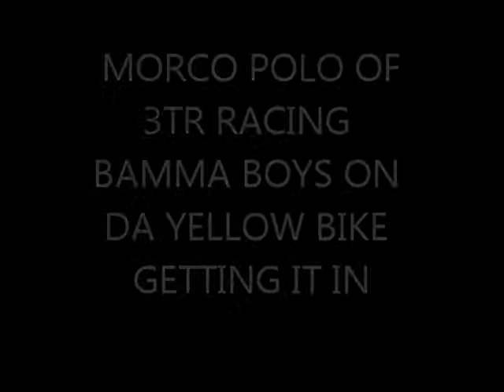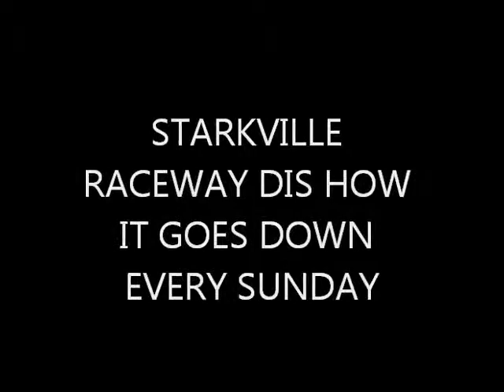CHECK OUT MORCO POLO 3TR RACEING